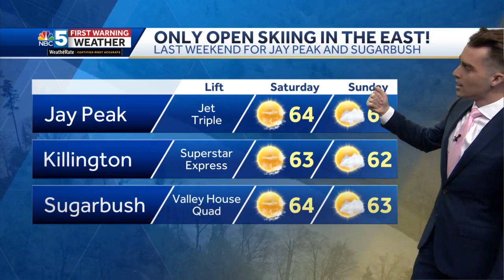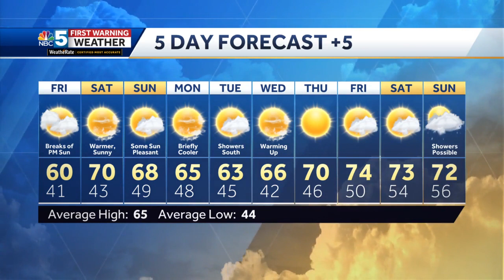Video: Very Little Rain Expected Through Next Week (5-04-23)